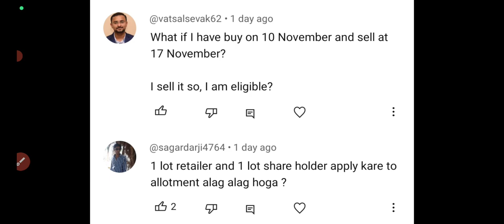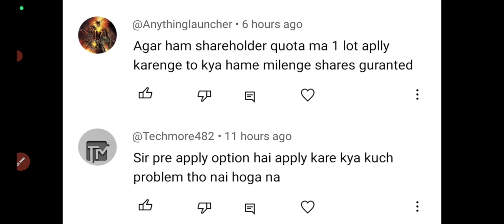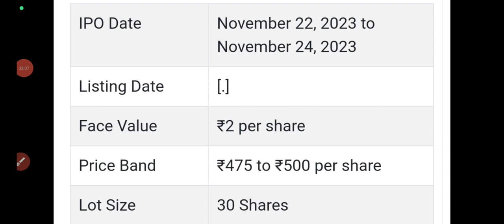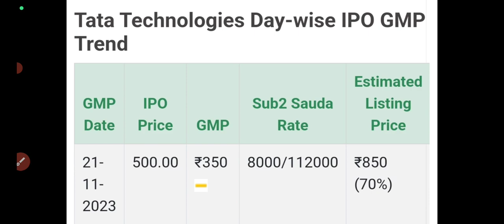tata technologies ipo shareholder quota|tata ipo gmp today🎇Tata ipo full details,price band, review🤑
Tata Technology ipo news
tata technology ipo shareholders quota
tata technology ipo gmp today
tata technology ipo final q&a
tata technology ipo all doubts clear
tata motor shareholders mail
tata motor shareholders on tata tech ipo
all doubts cleared related tata Tech ipo
Tata Tech ipo full details out
tata tech ipo full review
tata technology ipo gmp up
tata tech ipo 70% gmp
tata technology ipo price band
Tata Motor Shareholders allotment
Tata ipo after 20 years
Tata Technologies ipo breaking news
tata technologies ipo big news
tata technologies ipo this month
tata technologies ipo 6.09crore shares issue
tata technology files ipo drhp
tata technology ipo price 🤔
Tata ipo big update